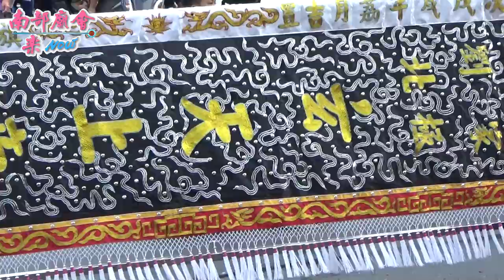3／22(日)【參拜左營中原壇全紀錄】高雄左營慈梅宮高府夫人、玄天上帝往松柏嶺受天宮謁祖過爐進香大典回駕遶境